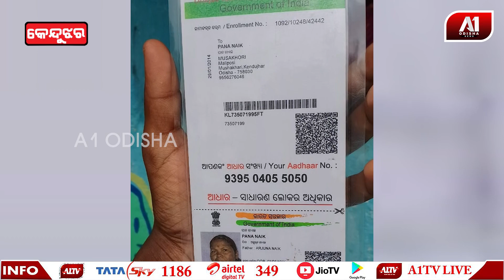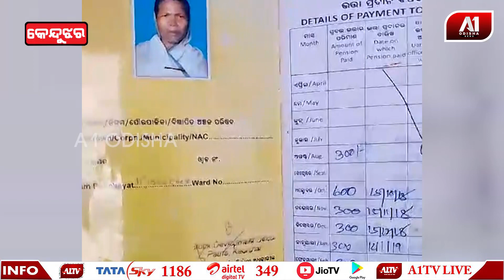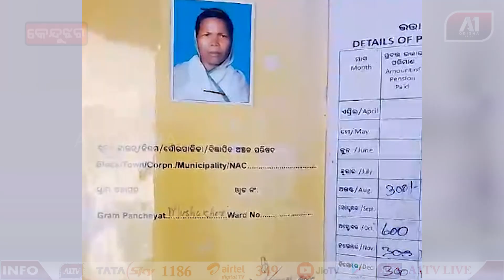ଗରିବଙ୍କ ଦୁଃଖ ଶୁଣୁନି ପ୍ରଶାସନ | A1 ODISHA